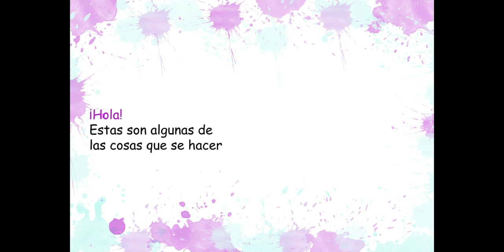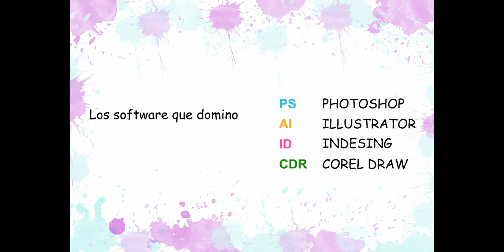video curriculum 1